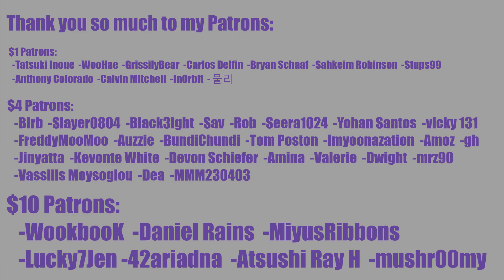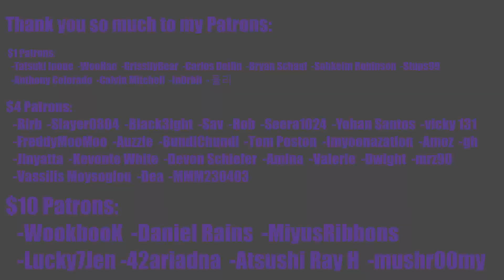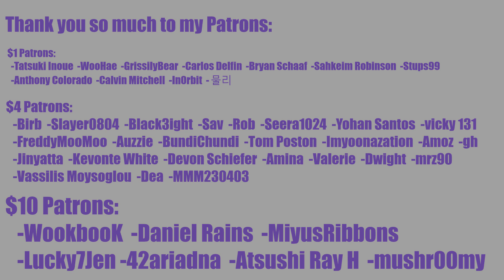LE SSERAFIM JAPANESE DEBUT REACTION?! LE SSERAFIM (르세라핌) 'Choices' FEARNOT First Listen/Reaction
LE SSERAFIM JAPANESE DEBUT?! YES PLEASE!

0:00 Intro
2:11 Reaction
10:55 Outro

INTRO

◾Intro: YouTube.com/UNDERfireGAMER